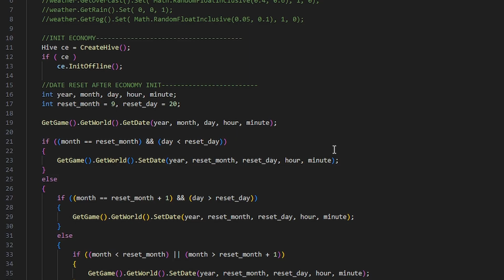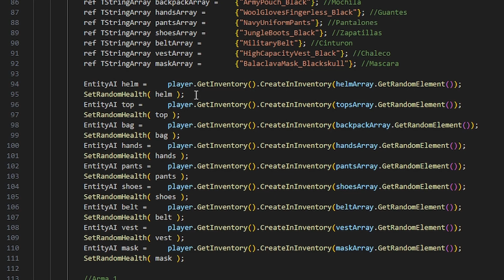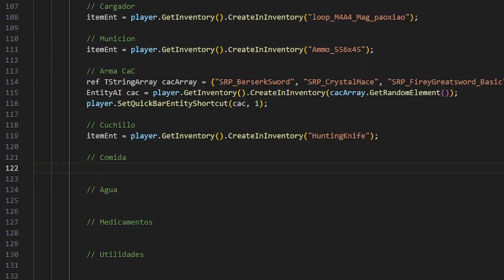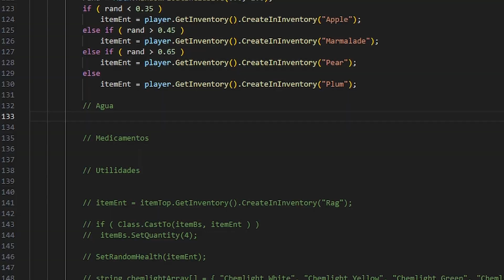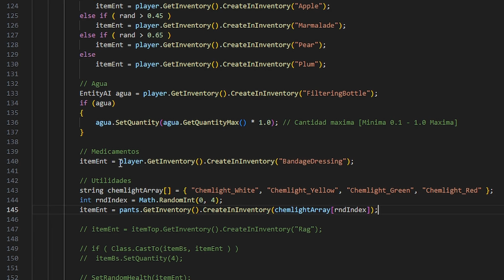👕 Cómo Modificar la Ropa de Inicio en DayZ 🚀 ¡Facil y Rapido!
¡Ya está aquí! Ha sido un dolor de cabeza el querer hacerlo lo más completo posible y sé que me he dejado el cómo crear una caja con objetos dentro, pero es mejor configurarlo de esta manera que la dicha anteriormente. ¡Gracias a todos por haber llegado a los 500 potros, ahora vamos a por los 1000!

🔥 COSAS NECESARIAS PARA HACER EL TUTORIAL 🔥

🔥La canción de la Outro es de una amiga, dadle apoyo🔥

⌛️ TIMELINE ⏳
Intro: 0:00
Búsqueda del archivo Init.c y explicación rápida: 0:18
Modificar el archivo: 0:41
Implementar codigo y modificaciones necesarias: 0:53
Final: 4:08
Outro: 4:32